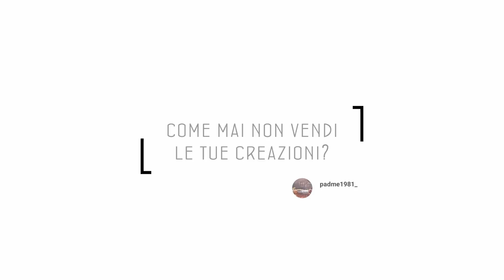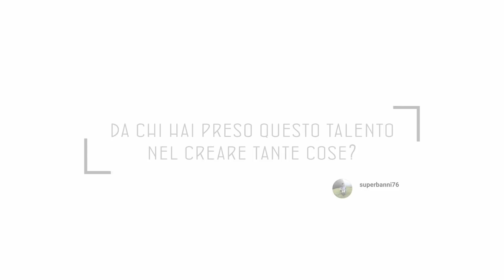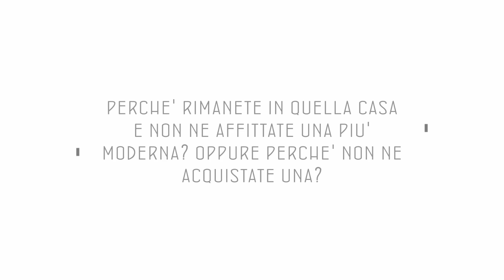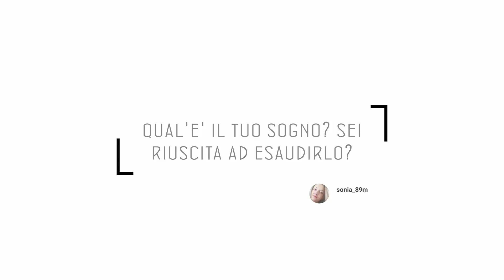PULISCO tutto IL MIO BAGNO...mentre RISPONDO a CURIOSITA' su di me!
Oggi PULISCO tutto IL MIO BAGNO mentre RISPONDO a CURIOSITA' su di me!
Visto che la scorsa volta il video di pulizia chiacchiericcia vi era piaciuto molto, ne ho approfittato per ripetere l'esperimento...e per pulire il mio bagno, che come sempre ne aveva un gran bisogno!
Questa volta ho deciso di incentrare il video sulle curiosità su di me, quindi su tutte quelle cose che avreste sempre voluto sapere, ma che non avete mai osato chiedermi. Vi ho chiesto di lasciarmi le vostre curiosità su Instagram e, oltre ad aver intasato la box con la fatidica domanda: "Perchè hai sempre i cerotti alle dita?", mi avete mandato anche un sacco di altre domande interessanti. E oggi sono qui per rispondervi!

Spero che il video possa tenervi un po' di compagnia, magari tra una pulizia di casa e l'altra! Vi aspetto giù nei commenti e vi auguro una buona giornata!